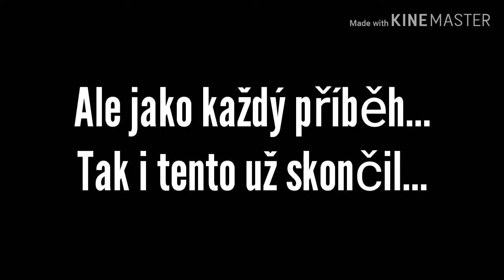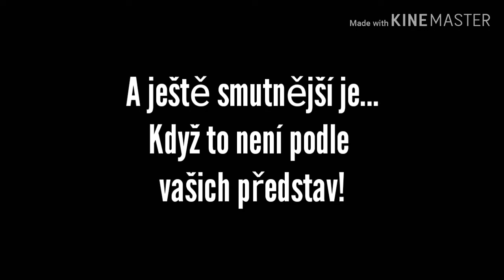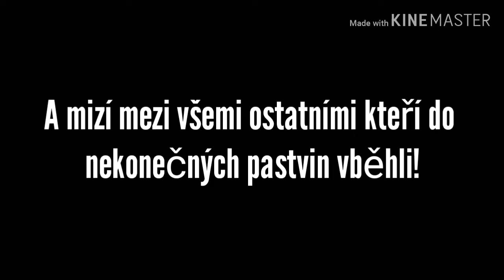Nebesa přijmuli pegase Monsiuer Bachira!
Chybí srdíčko! :'(